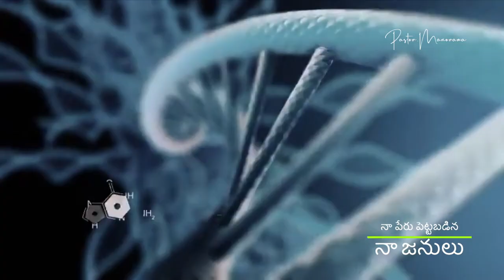SHORT MESSAGE BY PASTOR.MANORAMA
Dear Friends, Hope you are blessed by the Word. Do consider to partner with the ministry by fulfilling your part in sharing the burden to spread the gospel to countless precious people and be a blessing to many others. God Bless You richly.

Bank Details:
ACC NAME: SAMS FOUNDATION
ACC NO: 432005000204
IFSC CODE: ICIC0004320

Account Name: Samuel David G
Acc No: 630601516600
IFSC Code: ICIC0006306

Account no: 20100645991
IFSC Code: SBIN0011097

Account Name: SAMS GLOBAL EMPOWERMENT PRIVATE LIMITED
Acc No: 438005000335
IFSC Code: ICIC0004380

UPI IDs Pay through (GPay / PhonePe / Paytm):
samsfoundation@icici
samueldavidvja@okicici
samueldavidvja@okaxis